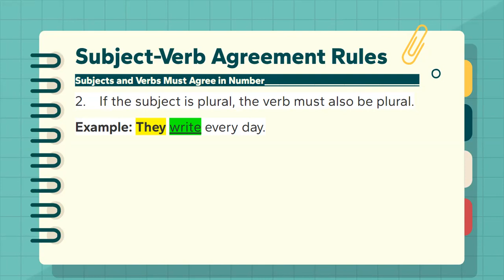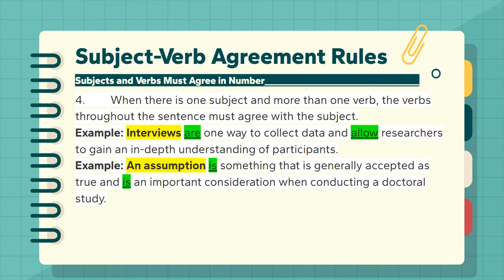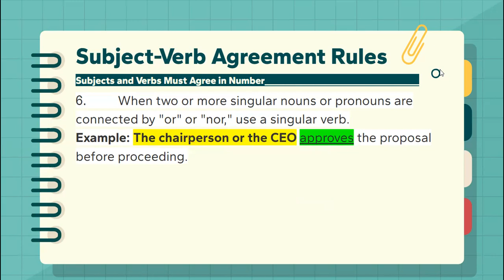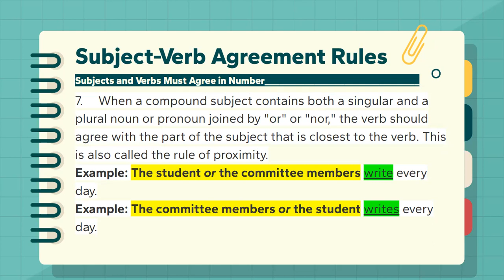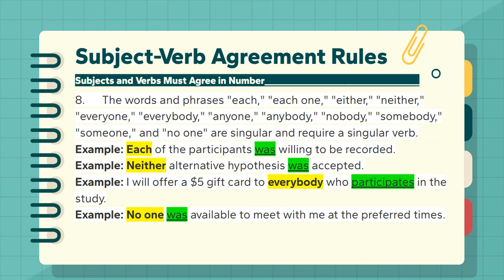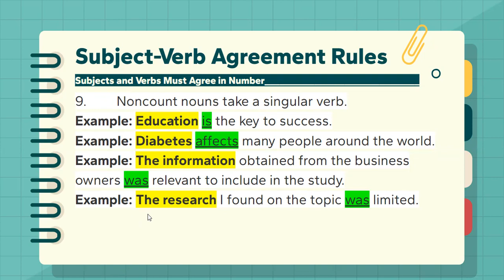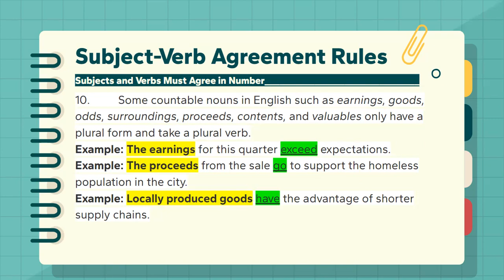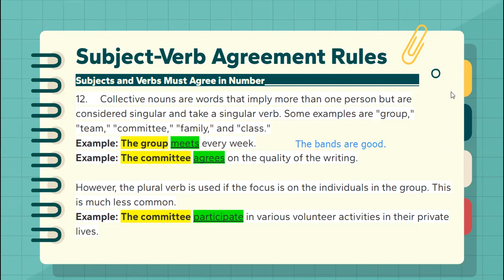10-12:30 Mon+Wed (Lecture #3 part 3)